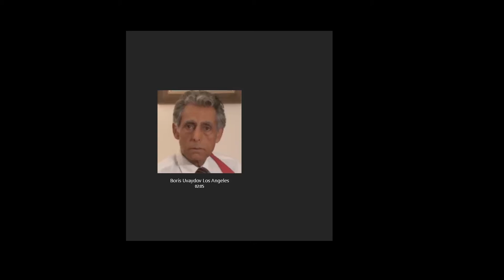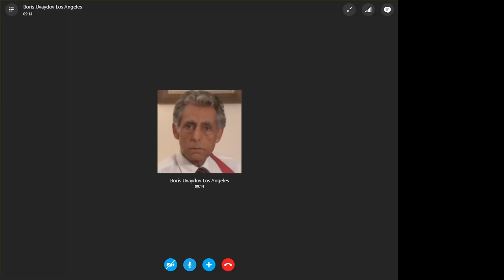Доктор Борис Увайдов на Радио Sungates. "Правильное Питание"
Доктор Борис Увайдов на Радио Sungates.
Режим Правильного Питания.
Эфир от 14 марта 2017 г.